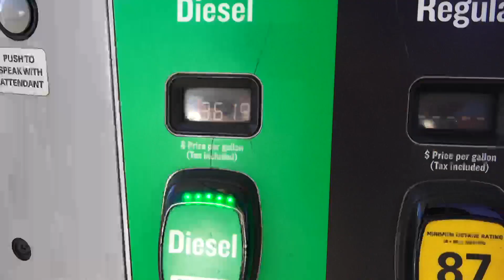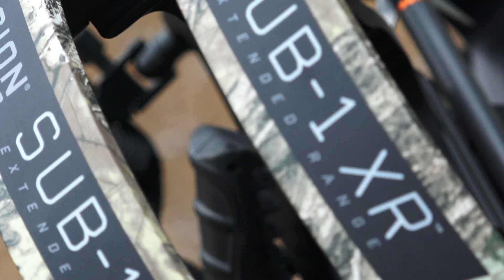4 of 5 on Big Kansas Bucks 2021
The Flor-Lina Boys are back in Kansas for the yearly hunt at Yarmer Farms. This year was amazing with Garrett, Brooke, Scott and Barry taking mature bucks.